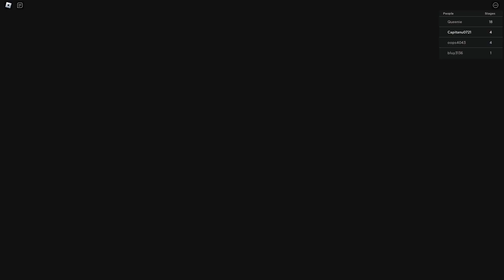CHEF RONNY PRISON ESCAPE! Obby | ALL JUMPSCARES | FULL GAMEPLAY | ROBLOX HD!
You embarked on a Journey to find ROBLOX's best burger so you went to Chef Ronny's Kitchen. Well.. you didn't like the food so now Ronny has locked you in his Prison . Embark on over 30 treacherous stages in this exhilarating Obstacle Parkour Course to ESCAPE the grueling Prison Jail Kitchen.